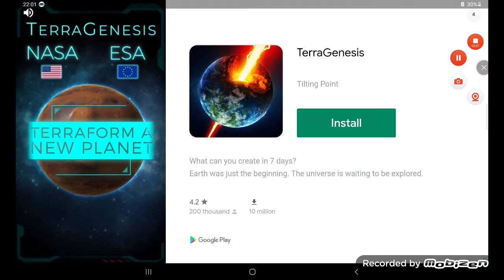WWI but Austria-Hungary wins (Europe 1890)